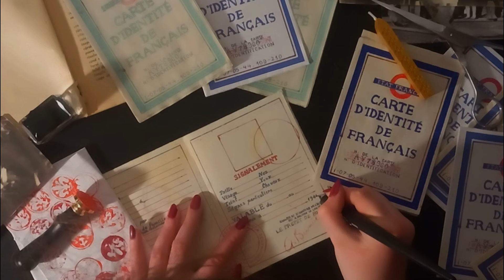Blockbusters • Cartea copiilor pierduți • Boovie 2024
Trailerul echipei Blockbusters de la COLEGIUL NAȚIONAL IAȘI, IAȘI pentru cartea Cartea copiilor pierduți de Kristin Harmel
Team Blockbusters's trailer from COLEGIUL NAȚIONAL IAȘI, IAȘI for The Book of Lost Names by Kristin Harmel